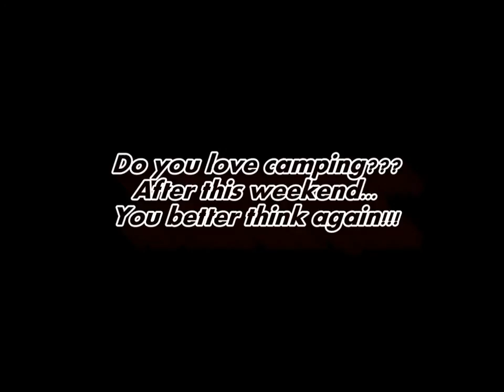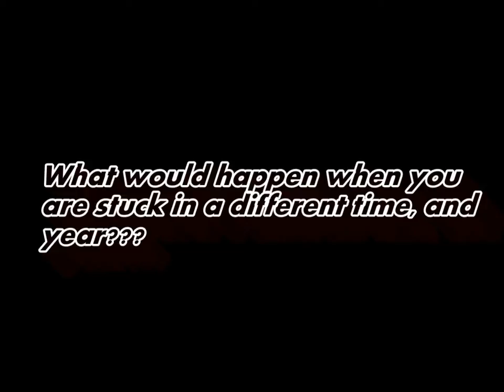Franceska Finger NailZ Trailer by 3Angels Power Film Production INC 2013